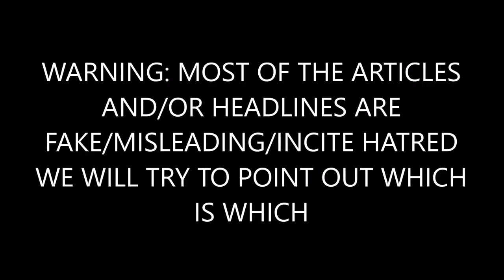‘Conservatives in Hollywood have had it!’ Defiant celebs tell us why they’re doubling down for Trump